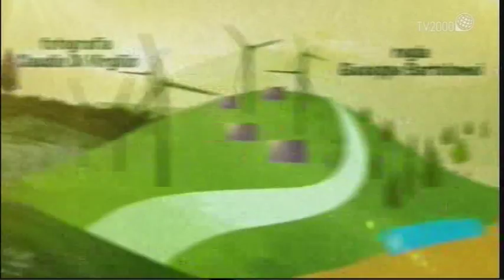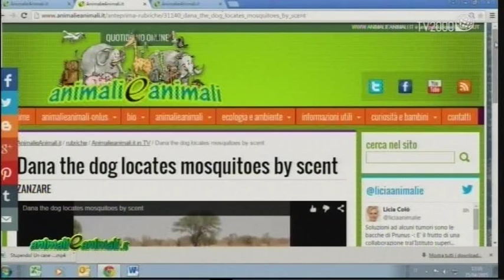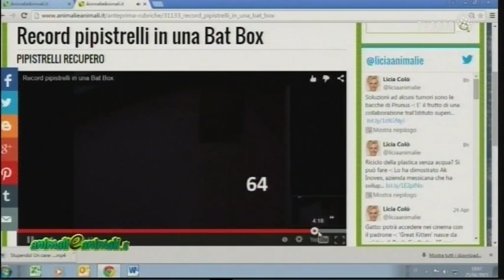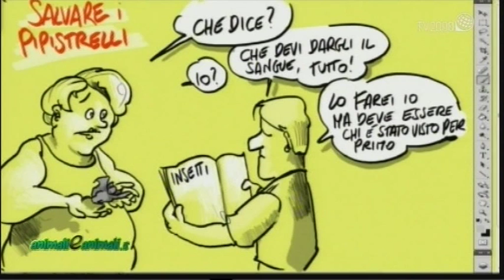AnimalieAnimali.it - "Zanzare" - 30 luglio 2015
Nella puntata del 30 luglio parleremo di zanzare e dai metodi naturali per difenderci. In studio l’agronomo Enrico Chiarot che ci parlerà delle piante in grado di difenderci dalle punture di zanzare, la chirotterologa Alessandra Tommasini che ci introdurrà al mondo dei pipistrelli e l’erborista Francesca Schiavo che ci svelerà i rimedi naturali per prevenire le punture e per alleviarne il fastidio.
Ed infine, le curiosità e le notizie dal mondo del web con Alessandro Polinori ed i simpatici disegni di Valentino Spadoni.